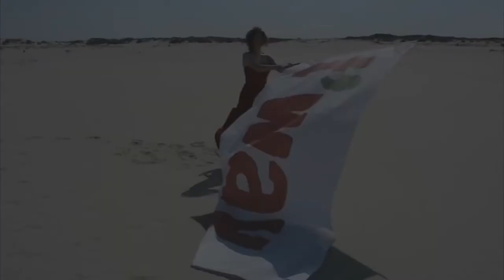A Delightful T'way Journey (airplane starting music)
(VictorySoundProductions)

Viktoria Elisabeth Kaunzner (composition, violin, piano) & ensemble:

Katharina Ehmsen (soprano), Ernesto Villalobos (flute/ Pan´s pipes), Grace Flindell (oboe d´amore),
Neam Tarek Moawad (harp), Josua Petersen (cello), Florian Betz (marimbaphone/ pantam)

In cooperation with Niklas Faralisch (Berlin)

white dress designed by Jessica Yoo (Seoul)
Kategorie